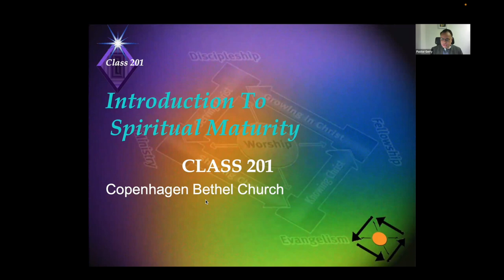2023 Recap of our Church and Missions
This is a short video of our recap of our Church and missions events of the year 2023. We give all the Glory to God.

August 9, 2023 - Mid-week online service with Pastor Daniel Estrada
August 26, 2023 - Visiting Hvidkilde lejren
November 21, 2023 - Class 201
November 11, 2023 - Netherlands Mission Service and The First Baptism
December 2, 2023 - Barcelona Mission Baptism